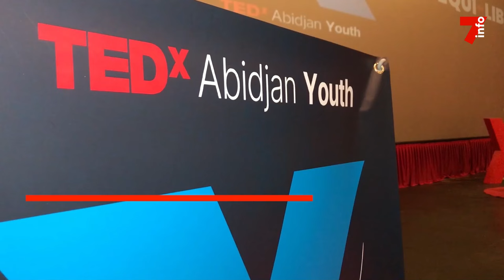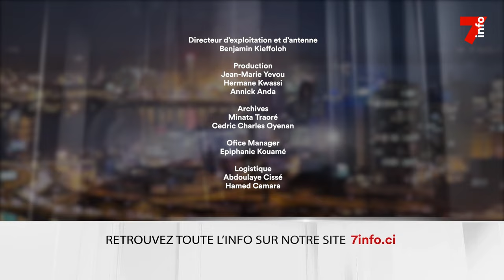Le 7 minutes du 17 novembre 2023 (édition du 19h)